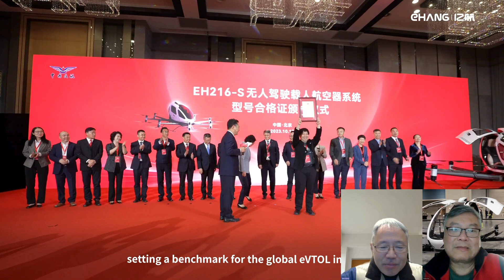Revolutionary Air-Taxi Takes Flight: Made in China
Ehang, a Chinese drone manufacturer, has developed the world's first electric passenger-grade autonomous aerial vehicle, the EH216-S AAV. The EH216-S air taxis are electric vertical take-off and landing (eVTOL) aircraft that can carry up to two passengers or 600 pounds of cargo. They are powered by 16 electric rotors and can fly at speeds of up to 80 mph and distances of up to 18 miles. Ehang received an airworthiness “type certificate” from the Civil Aviation Administration of China for its fully autonomous drone, the EH216-S AAV, that carries two human passengers. The regulator is the equivalent of the Federal Aviation Administration in the U.S.. Ehang claims it’s the first in the world to get such a certificate, which allows it to fly passenger-carrying autonomous electric vertical take-off and landing (eVTOL) aircraft in China. The certificate will also significantly simplify the company’s ability to get similar certificates for commercial operation in the U.S., Europe and Southeast Asia. Ehang CEO Huazhi Hu said in an interview that they should start to expand overseas next year.

Is this air-taxi going to takeoff in the transport industry and change the way people travel locally.

Leave us a comment about what you think about this air-taxi and will you ever ride in one of these in the future.